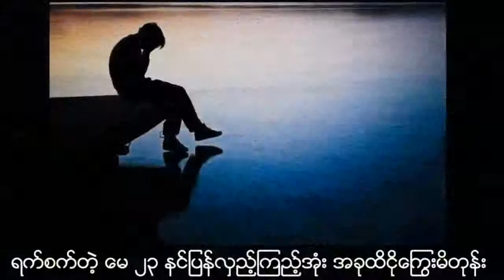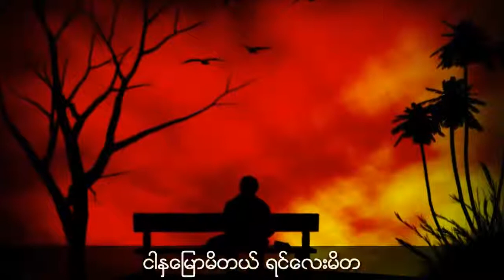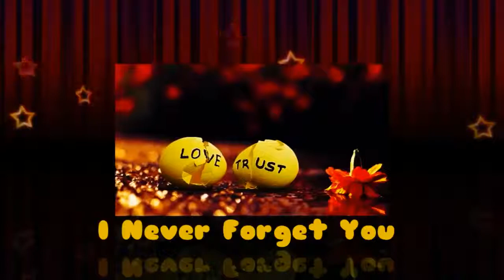may 23 (ေမ ၂၃)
ေမ ၂၃ သီခ်င္း (may 23 song)